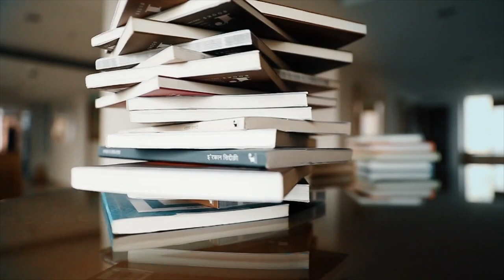Ancient India: Culture Of Contradictions with Upinder Singh | LHI Book Club | LHI Circle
A study of ancient India throws up many contradictions. For instance, how do you explain inequality and the promise of salvation? Historian and Author, Dr Upinder Singh, in her new book, Ancient India: Culture Of Contradictions, explores these contradictions and connects them with present times.